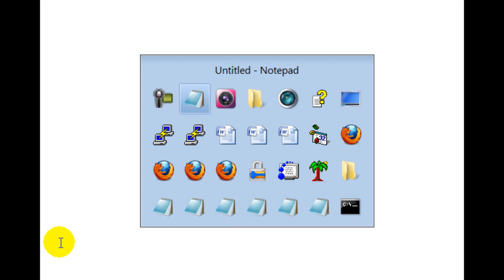How to Switch Between Windows (alt-tab, alt-shift-tab, etc)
For great software that can help you with your productivity, check out

This short tutorial shows you how to simply switch between windows, on windows, using the alt-tab/alt-shift-tab key combinations.